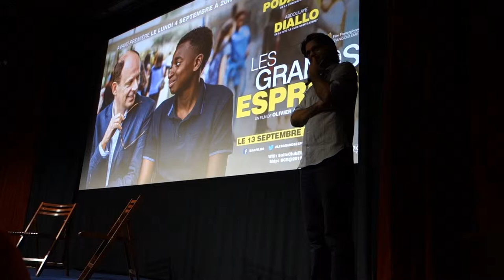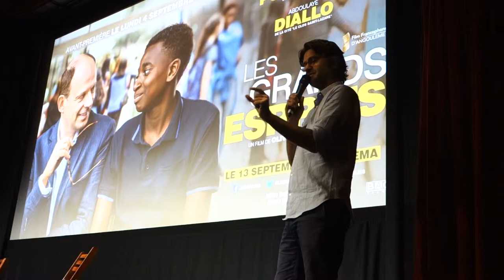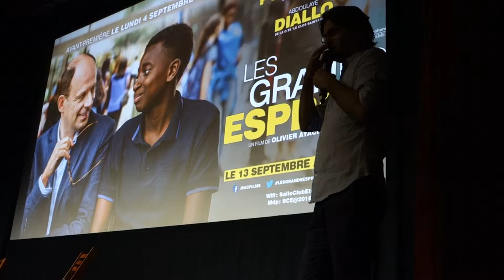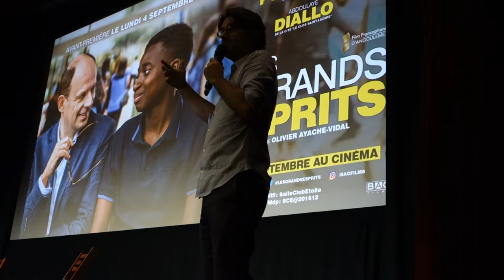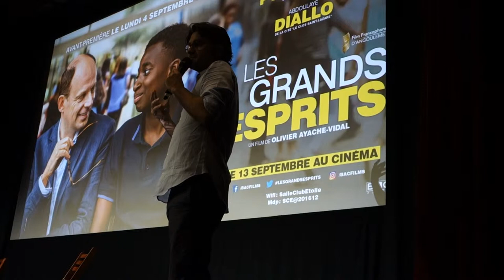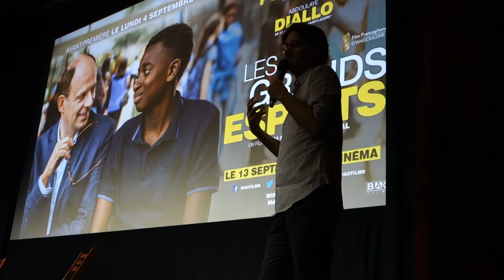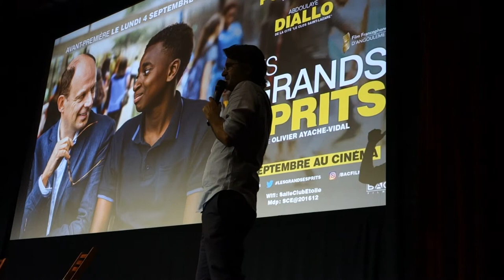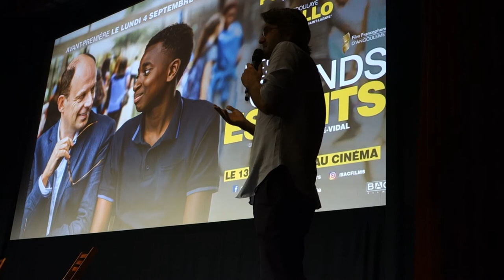LES GRANDS ESPRITS - Rencontre avec le réalisateur Olivier Ayache-Vidal - 04/09/17 (3/3)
Après la projection du film, le réalisateur Olivier Ayache-Vidal a eu la gentillesse de venir à notre rencontre pour répondre à nos questions. Cette vidéo contient des spoilers.

Réalisé par Olivier Ayache-Vidal
Avec Denis Podalydès, Léa Drucker, Zineb Triki, Abdoulaye Diallo, Tabono Tandia, Pauline Huruguen, Alexis Moncorgé, Emmanuel Barrouyer...

Long-métrage Français
Durée : 01h46mn
Année de production : 2017
Distributeur : Bac Films